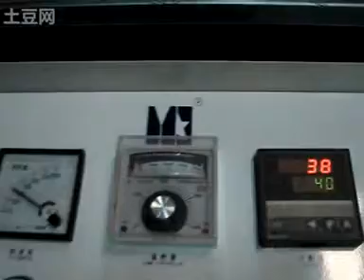Maquina automatica para fabricar servilleta tissue paper 10